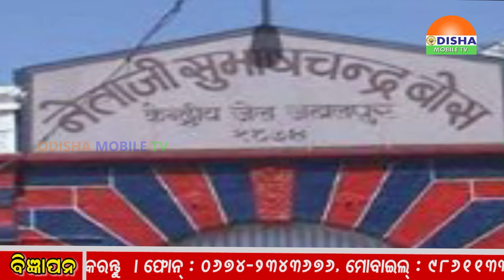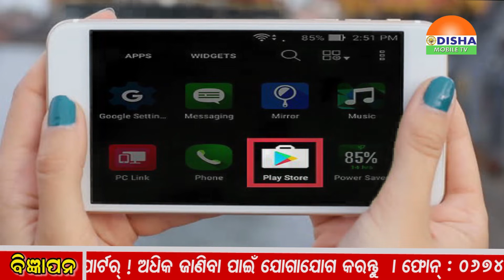08-02- 2019-NOON ZILLA KHABAR-ଓଡିଶାର ପ୍ରତି କୋଣ ଅନୁକୋଣକୁ ଯୋଡିବାର ପ୍ରୟାସ.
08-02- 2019-NOON ZILLA KHABAR ବେତନଟୀରେ ସମୀଜସେବୀ ଶରତ ଚନ୍ଦ୍ର ପରିଡାଙ୍କ ବିୟୋଗରେ ଖେଳିଯାଇଛି ଶୋକର ଛାୟା ।
ଚୌଦାରରେ ପୁଣି ହାତି ଆତଙ୍କ ।
ନାବାଳିକାକୁ ଦୁଷ୍କର୍ମ କରି ଅଭିଯୁକ୍ତକୁ ମିଳିଲା ଫାସି ଦଣ୍ଡ ।
କେନ୍ଦୁଝରରେ ଶବକୁ ଆପଣାଇ ଥିବା ବିଷ୍ନୁ ଭାଇ ଏବେ ଚର୍ଚାରେ ।
ଦେବଗଡରେ ଏନ.ଏଚ.ଏମର ସୁସ୍ଥ ଗାଁ ସୁସ୍ଥ ଗ୍ରାମ ପାଇଁ ପୁରସ୍କାର ବିତରଣ ଅନୁଷ୍ଠିତ ।
ଅନୁଗୁଳରେ ଦୃଷ୍ଟି ହିନ ଓ ମୁକ ବଧିର ବିଦ୍ୟାଳୟରେ ସଶକ୍ତିକରଣ ଅଭିଯାନ ଅନୁଷ୍ଠିତ ।
ଭଞ୍ଜନଗର ମେନ୍ ରୋଡରେ ବୋମା ମାଡ ।
ରାୟଗଡା ଟ୍ରେନ ଲାଇନରେ ମୁଣ୍ଡ ଦେଇ ଆତ୍ମହତ୍ୟା ।
ଅନୁଗୁଳରେ ସମ୍ପର୍କୀୟ ଭଉଣୀକୁ ଦୁଷ୍କର୍ମ ଅଭିଯୋଗରେ ଅଭିଯୁକ୍ତ ଗିରଫ ।